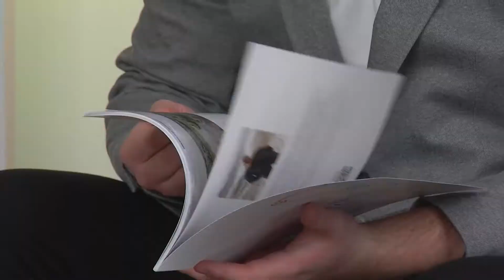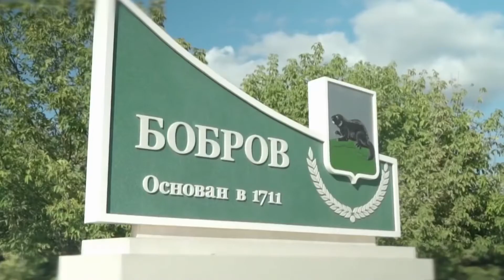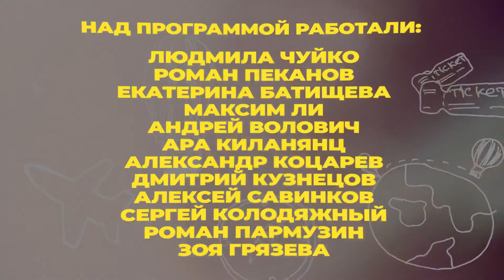Опен врн нг